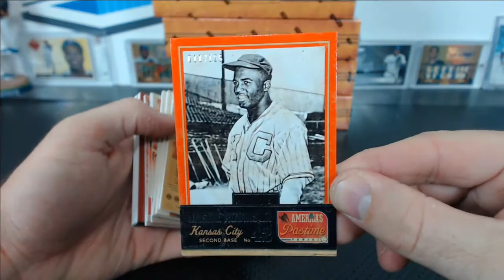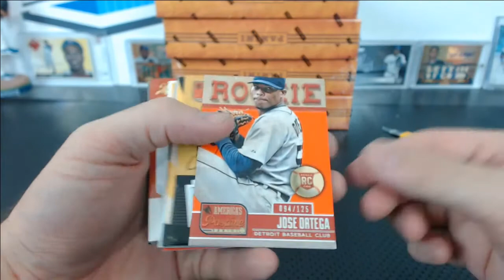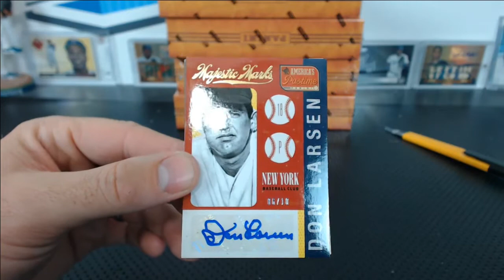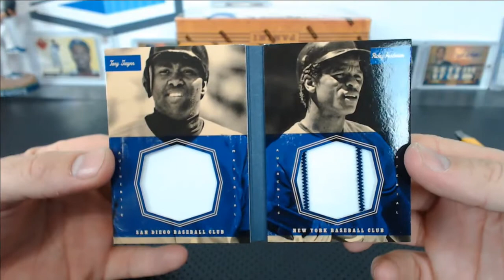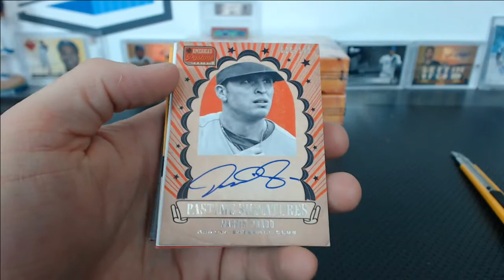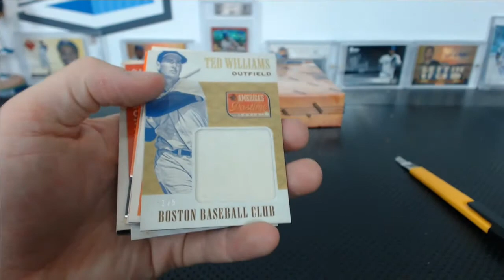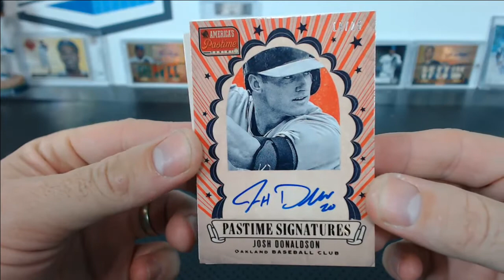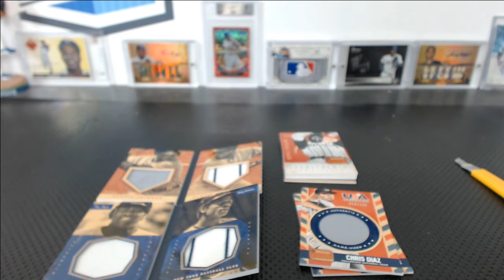2013 Panini America’s Pastime Baseball Case Break #24